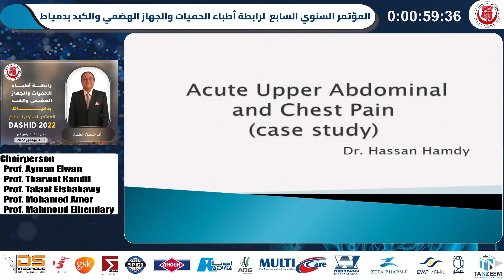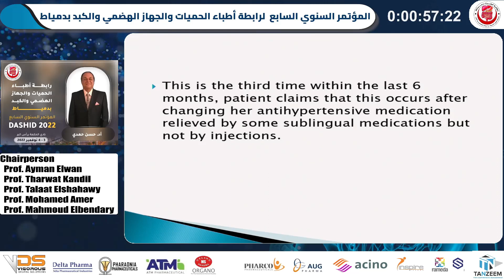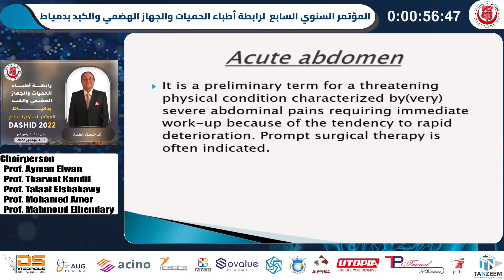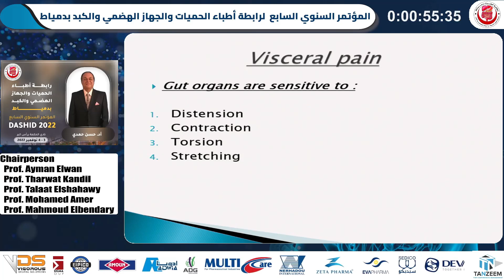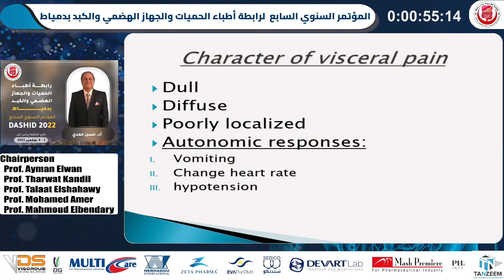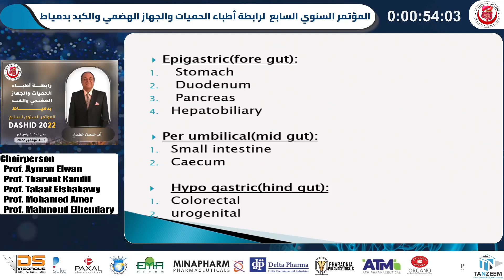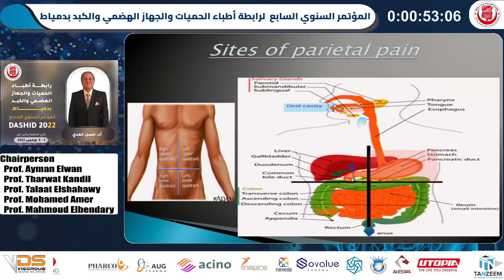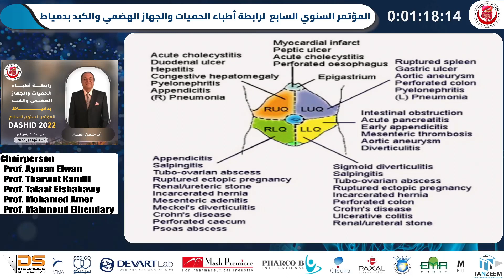Acute Upper Abdominal and chest pain ( Case Study ) - Prof Hassan Hamdy